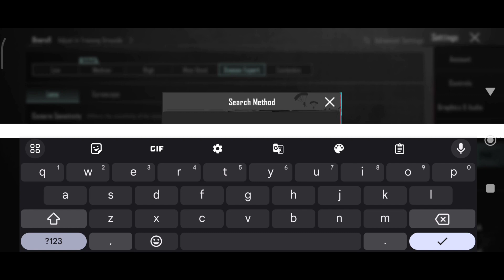(2024) NV ORDER SENSITIVITY CODE 3.0/ NV ORDER CONTROL CODE 3.0/ nvorder 5 FINGER LAYOUT CONTROLZON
(2024) NV ORDER SENSITIVITY CODE 3.0/ NV ORDER CONTROL CODE 3.0/ nvorder 5 FINGER LAYOUT CONTROL ZONE

jonathan sensitivity
4 parmak pubg ayarları
4 finger control code
sensitivity code
levinho sensitivity
5 finger control code
hector sensitivity
snax sensitivity
goblin sensitivity
4mv east sensitivity
hector sensitivity
snax sensitivity
goblin sensitivity
4mv east sensitivity

Control Zone